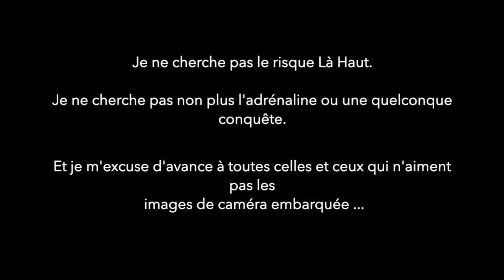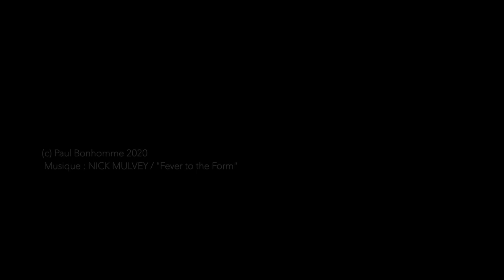Les Bans, 3669m, Écrins, France, voie Giraud TD+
Une petite vidéo de mon aller-retour aux Bans ce matin depuis le Parking ...